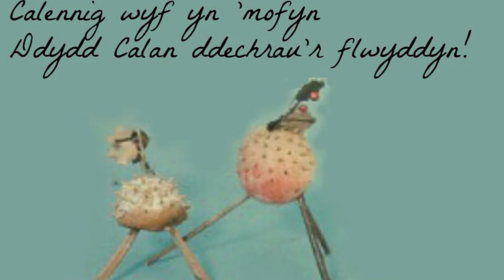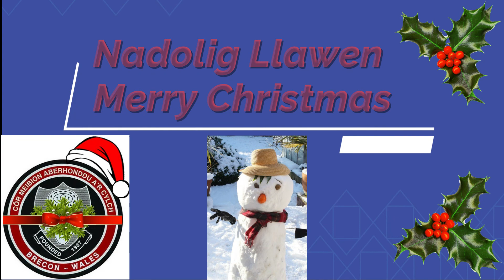ADMC Virtual Christmas Concert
🌟📣 'Virtual' Christmas Concert / Cyngerdd Nadolig 'Rhithiol' 📣🌟
Aberhonddu and District Male Choir presents a 'Virtual' Christmas Concert, proudly supporting and fundraising for Shelter Cymru and Brecon Foodbank.
The Choir would like to wish everyone a very Merry Christmas and much better year in 2021 where we can perform to you all in person and spread the joy of singing. Stay safe everyone
Merry Christmas / Nadolig Llawen 🎶🎄🎁☃️🌟